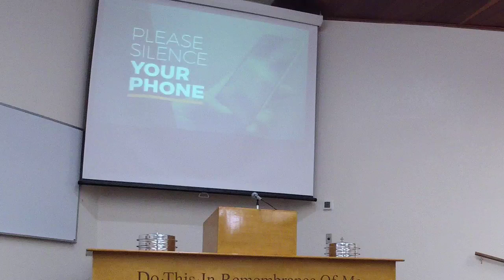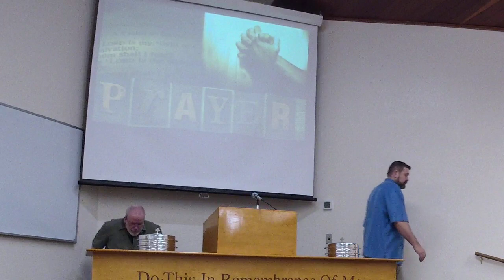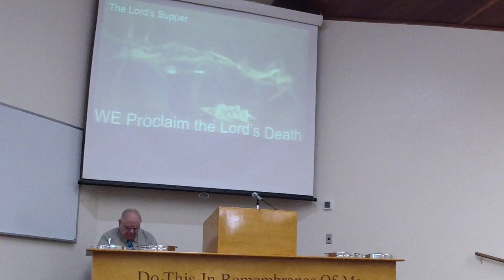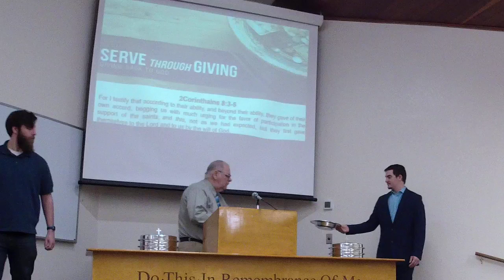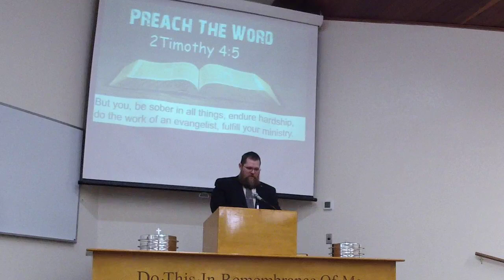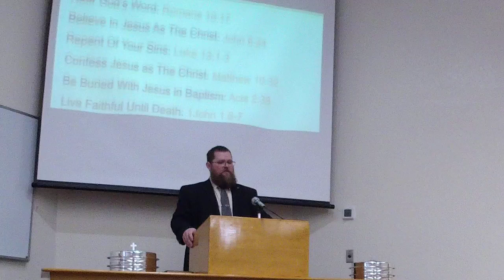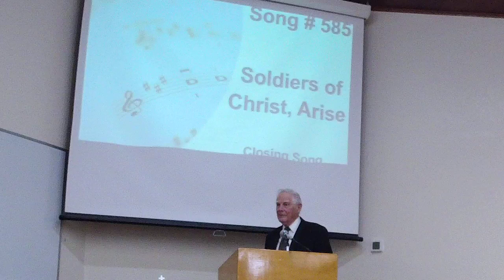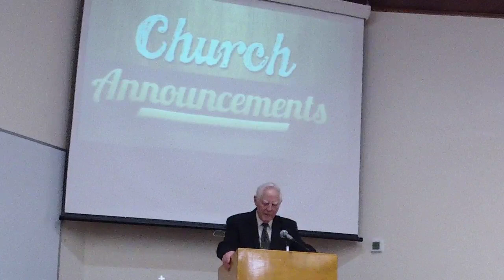4-30-23 The True Source of Spiritual Defilement - Michael Dale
”This is the day which the Lord has made; Let us rejoice and be glad in it.“
‭‭Psalms‬ ‭118‬:‭24‬